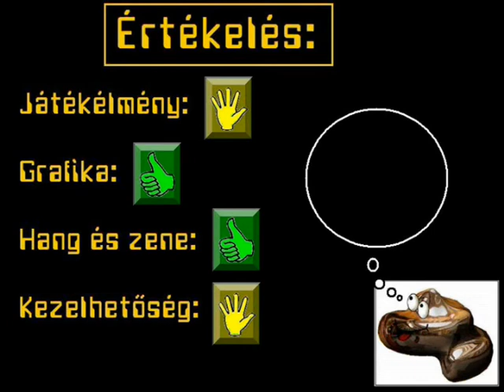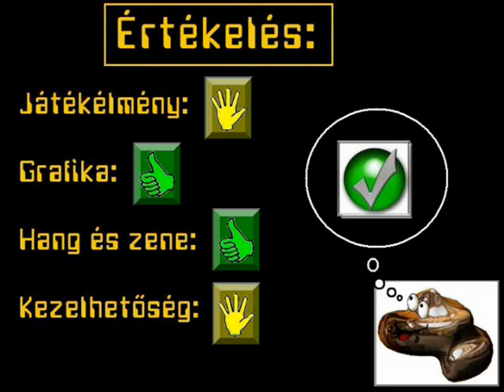Játékbemutató - Battlefield 1942 Secret Weapons (3)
A befejezés és az értékelés.